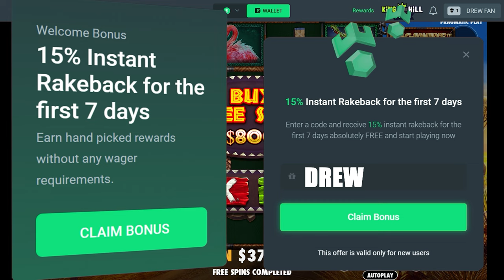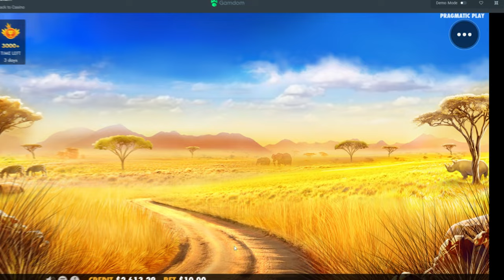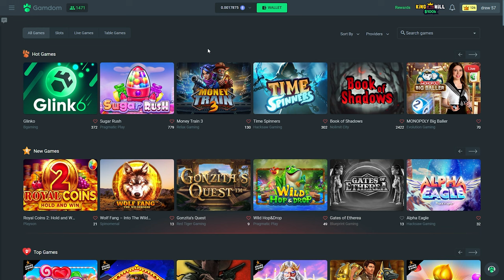MAXIMUM SETUP on Great Rhino Megaways!!